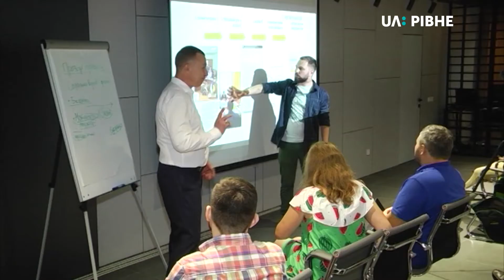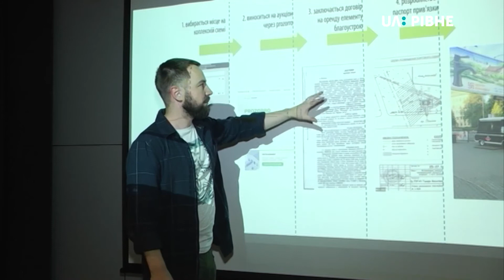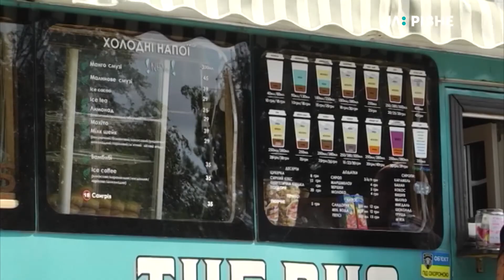Для власників мобільних кав’ярень введуть правила встановлення "автокав"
Протягом найближчого місяця власники автокав мають запропонувати владі Рівного свої пропозиції до проекту правил їх встановлення. Зауваження врахують при складанні остаточної редакції таких правил. Про це під час зустрічі чиновників і бізнесу повідомив заступник міського голови Рівного Віталій Герман.